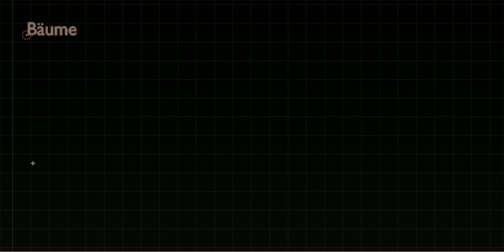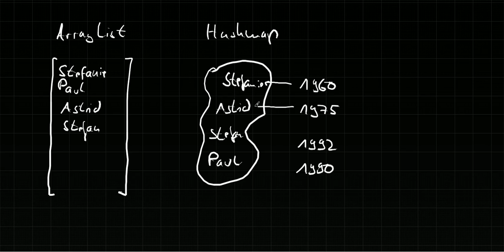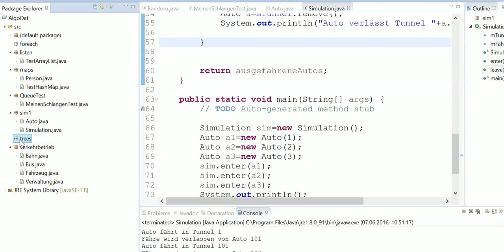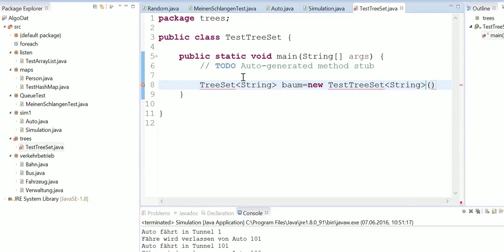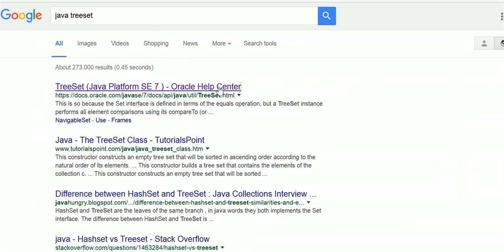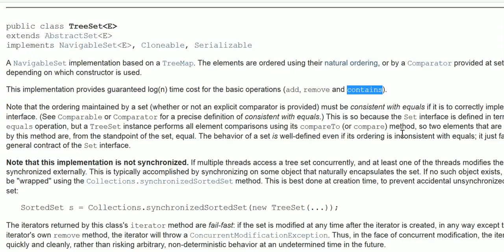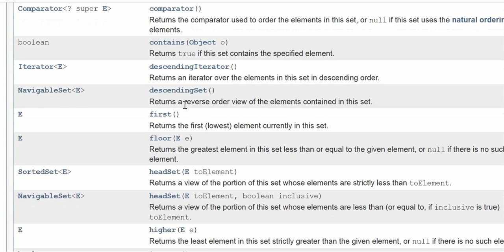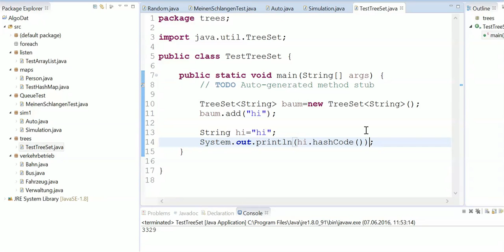Stack, Queue, Tree 3/4 - Bäume/Trees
00:00:00 Beispiel Firma
00:06:00 Vergleich zwischen Baum und HashMap
00:12:00 Binärbaum inkl. Beispiel
00:14:50 sotierter Binärbaum
00:20:35 Ungünstige, nicht balancierte Bäume
00:22:50 balancierter Baum
00:28:10 Rotieren
00:34:30 TreeSet in Eclipse

00:30:50 weitere Videos, Übersicht und Suchfunktion auf